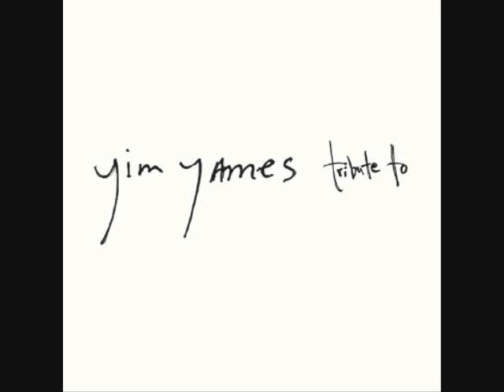Yim Yames - Behind That Locked Door (George Harrison Cover)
Jim James from My Morning Jacket in his solo effort, covering George Harrison songs in a new EP entitled "Tribute to", portion of the proceeds from Tribute to will go to benefit the Woodstock Farm Animal Sanctuary.